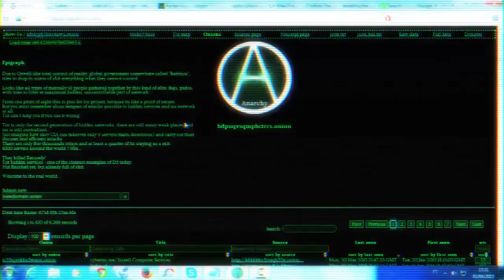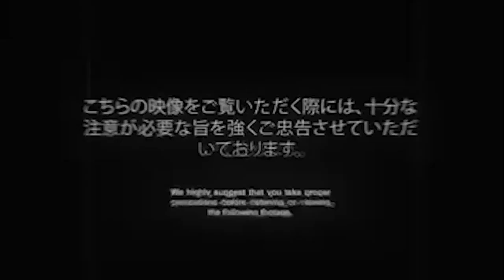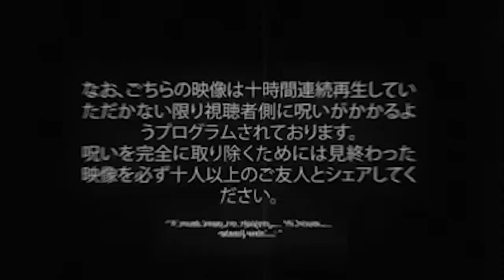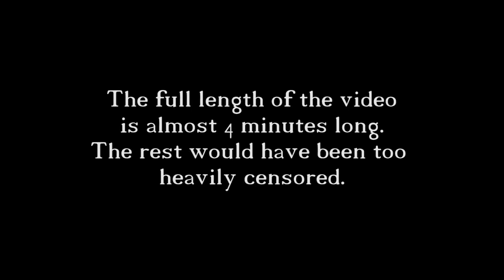10 Disturbing Deep Web Videos (18+) | blameitonjorge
I received this video on October 29, 2017 by YouTuber Indie Obscurities Network.